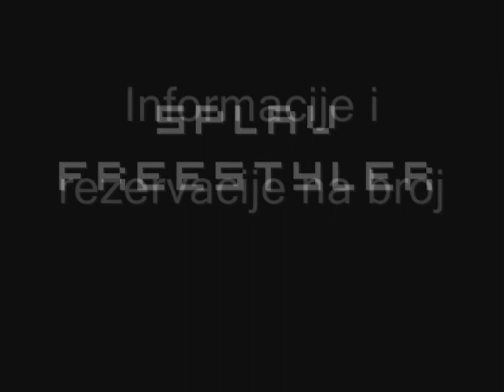Splav Freestyler - Season 2010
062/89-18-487